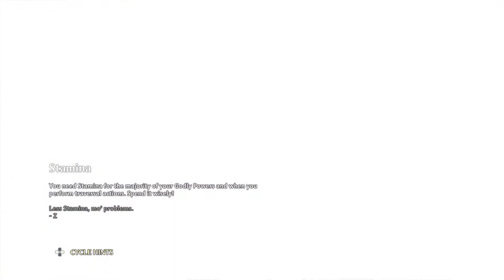Joshua Robbins playing Immortals Fenyx Rising™ Stadia